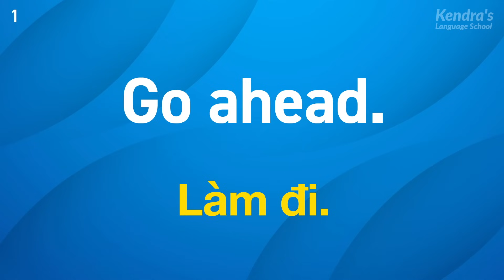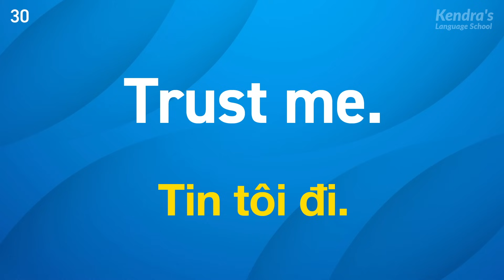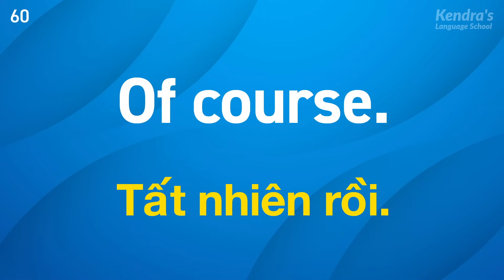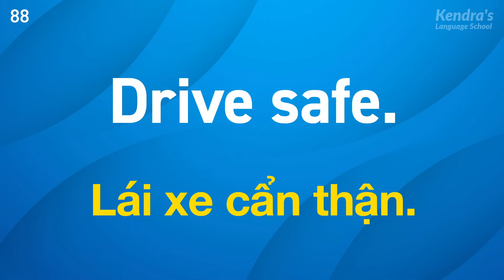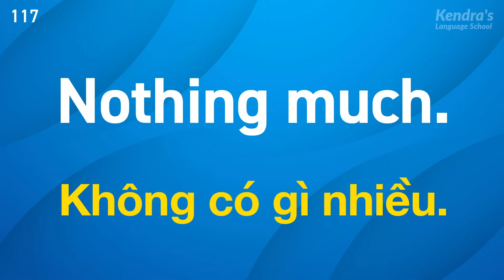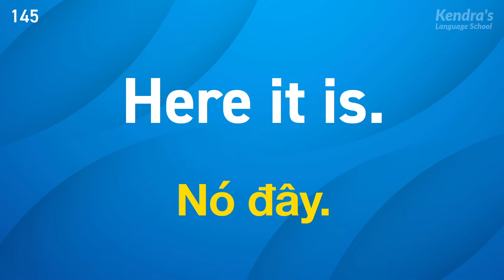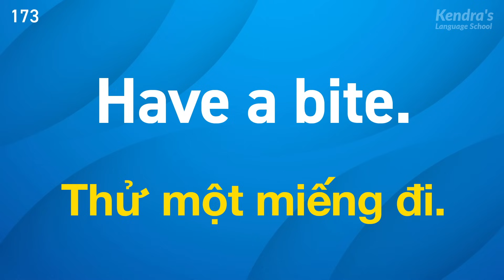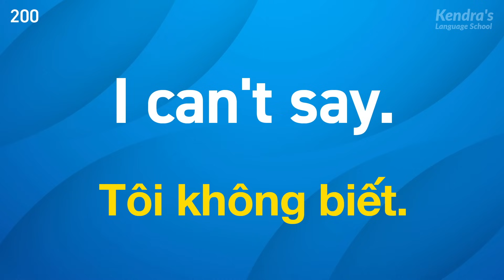Ngắn gọn và dễ nhớ! 200 cụm từ tiếng Anh mà bạn sẽ không bao giờ quên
Được thiết kế riêng cho những người muốn học tiếng Anh một cách hiệu quả. Nhờ việc lặp lại các cụm từ ngắn, ngay cả người mới học cũng sẽ thấy dễ dàng ghi nhớ. Mỗi cụm từ được lặp lại nhiều lần, đảm bảo sự hiểu biết và ghi nhớ lâu dài.

Làm chủ 90 mẫu câu phổ biến nhất trong tiếng Anh: Cách sử dụng và nhiều ví dụ